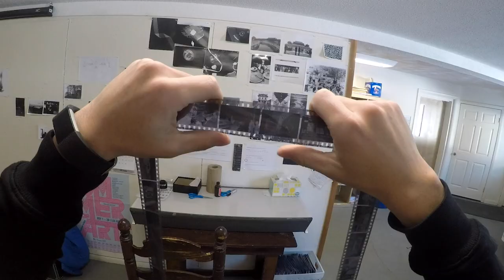Welcome to Waring 2019